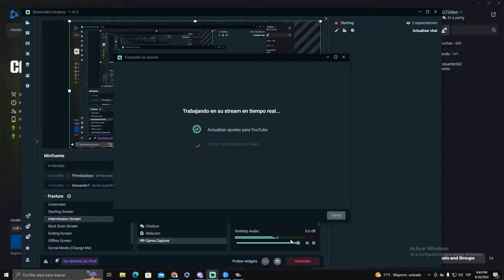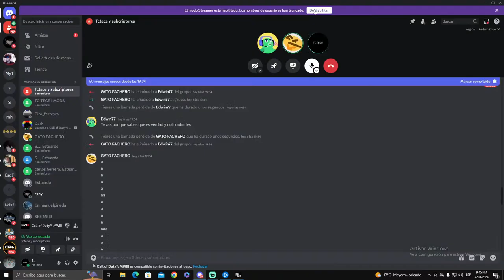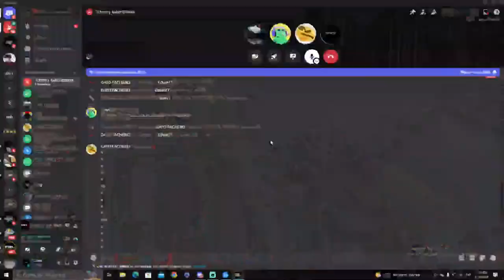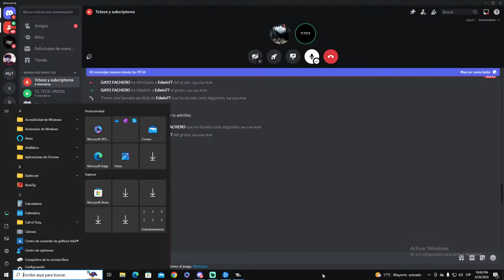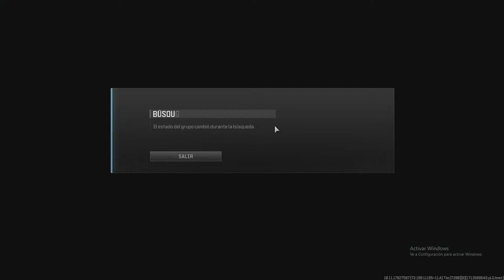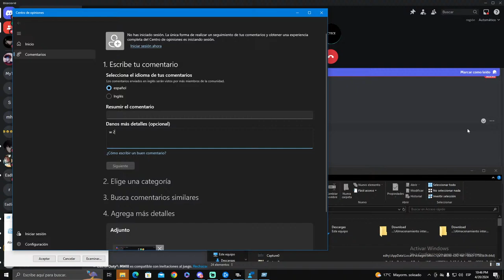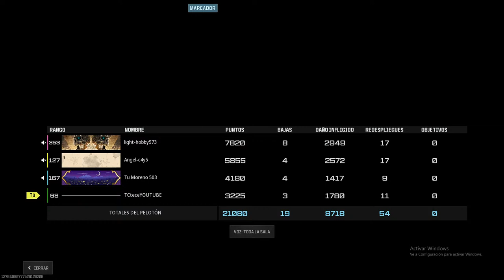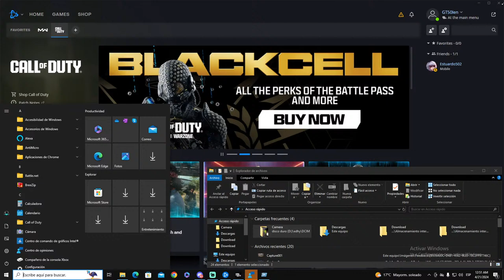G anando partidas en warzone CALL OF DUTY id TCteceYOUTUBE